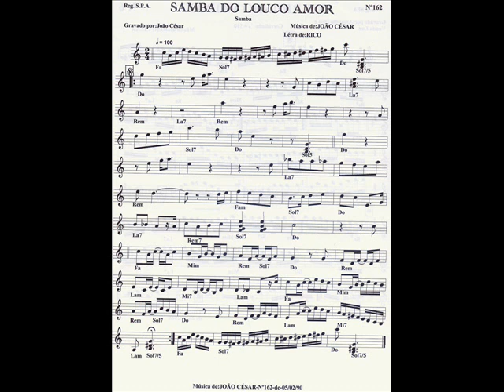João César (Samba do louco amor)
Samba do Louco Amor,Música de:João César,Letra de:Rico Gonçalves,Reg,na SPA-Interprete-João César